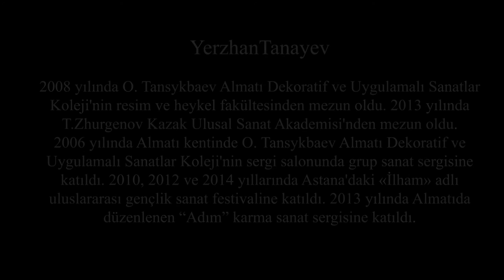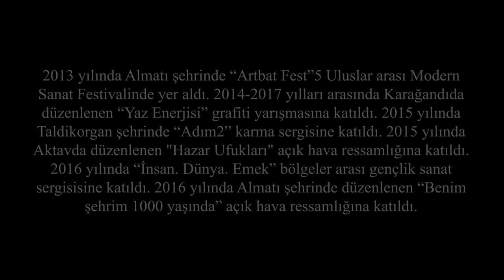Yerzhan Tanayev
Art Video